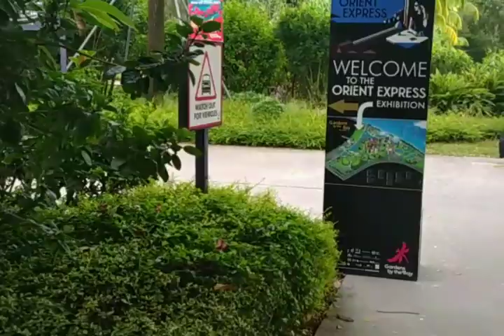Beautiful Flowers| trees| beautiful people😊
WonderWenna vlogs

Musician: @iksonmusic